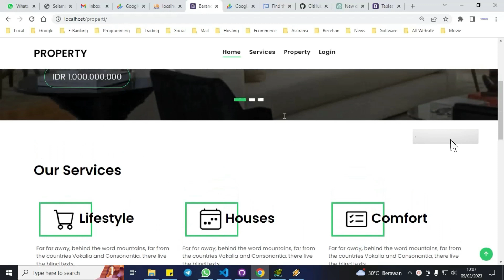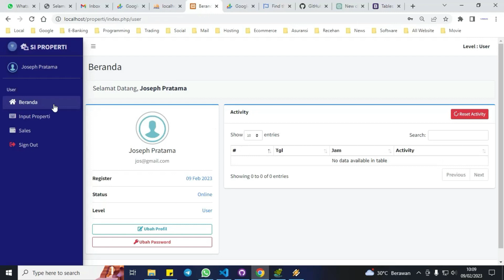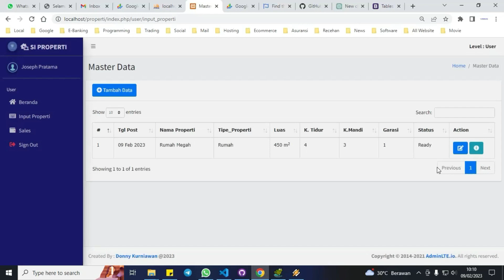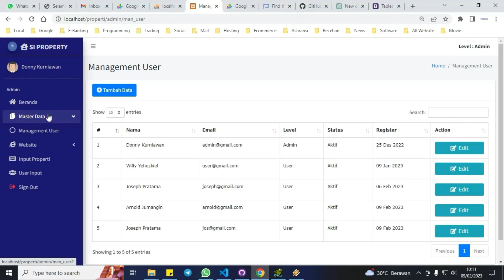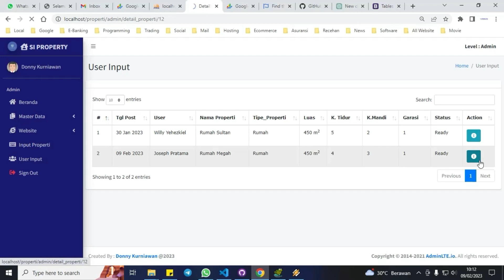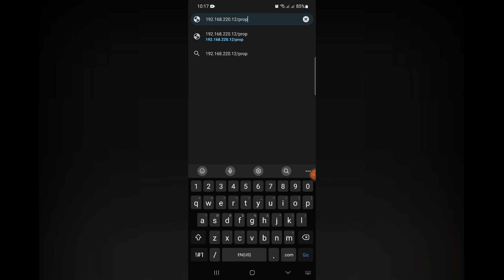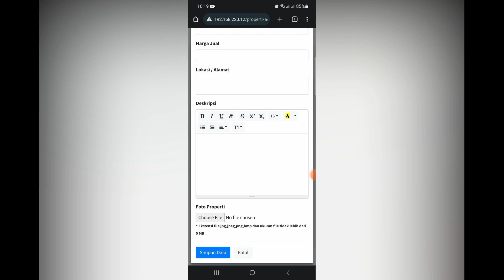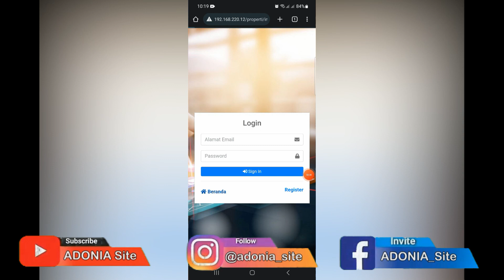Sistem Informasi Properti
Sistem informasi properti merupakan aplikasi untuk mengenalkan produk properti seperti rumah, tanah maupun apartemen. Di aplikasi ini juga pemilik website dapat mengelola user dan berbagai macam properti yang ditawarkan. Aplikasi web ini juga memudahkan pengguna atau pengunjung untuk melihat dan mempertimbangkan properti yang sudah disediakan lewat gambar atau galeri foto. Di deskripsi juga dapat dilihat fasilitas yang disediakan oleh pengelola atau pemilik properti.
Aplikasi ini sudah responsif dan dapat digunaan di semua smartphone berbagai macam ukuran layar.

Landing Page :
 - Navigation Bar Fixed
 - Tampilan responsif semua device
 - Gambar properti dan galeri foto properti
 - User form registration

Admin :
 - Mengelola akun user
 - Mengelola profile dan password akun
 - Menambah master data yang diperlukan
 - Input data properti dan semua fasilitas yang ada
 - Mengelola konten website
 - Melihat aktivitas yang dilakukan.
 - Mengelola properti yang ditawarkan

User :
 - Mengelola user akunnya
 - Mengubah profile dan password akun
 - Mengenalkan properti yang akan dijual atau ditawarkan
 - Melihat properti yang berhasil terjual